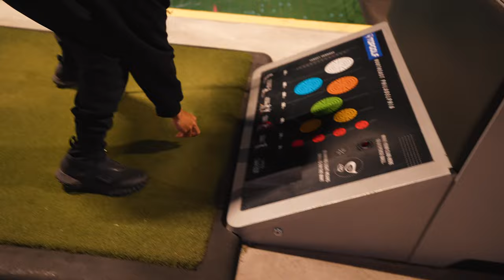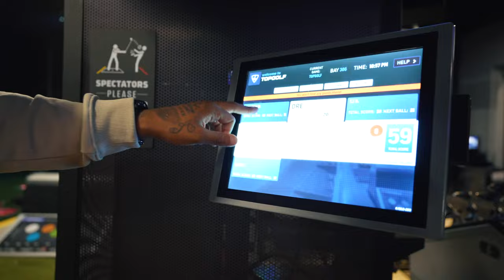How To Have a Balanced Life as An Athlete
Even though my journey is consistent with working as much as I possible can to achieve my goal. There is also balance in my life, in which finds me peace throughout the process. Surrounding yourself with likeminded individuals who are goal-driven makes the process a lot easier.

Camera Gear:
Sony a7iv
Sony G Master 16-35 lens
Rode ECM-B10 Microphone